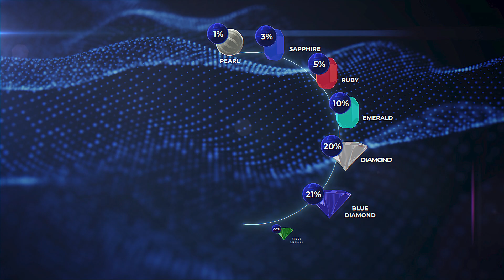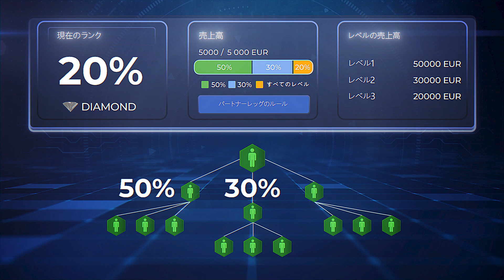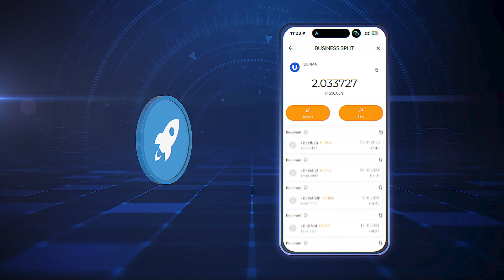Infinityボーナスとは何ですか？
Infinity ボーナスは、Pearlランク以上のすべてのパートナーに利用可能です。これにより、パートナーのすべての購入に対して、構成の深さおよび幅から最大31%の報酬を受け取ることができます。このビデオでは、このボーナスについて詳しく説明します。